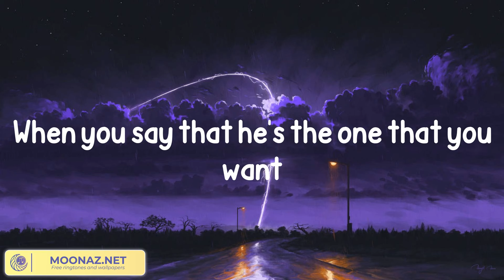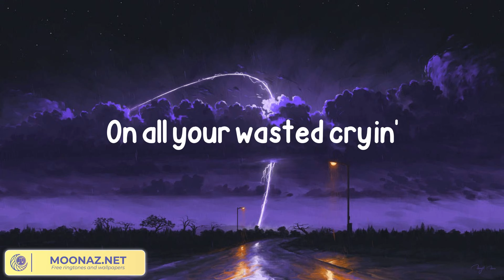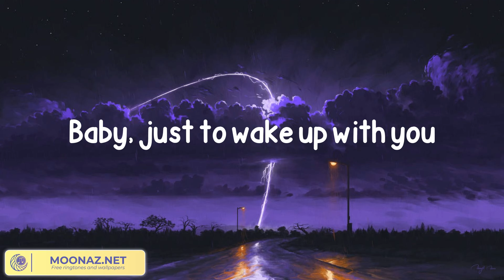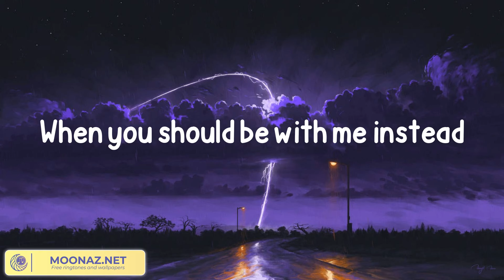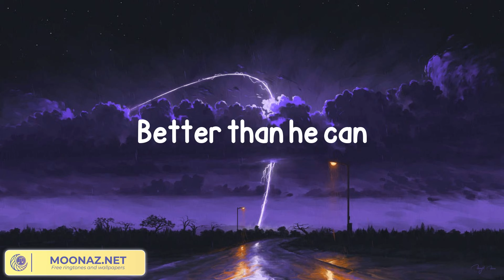Shawn Mendes - Treat You Better (Lyrics)